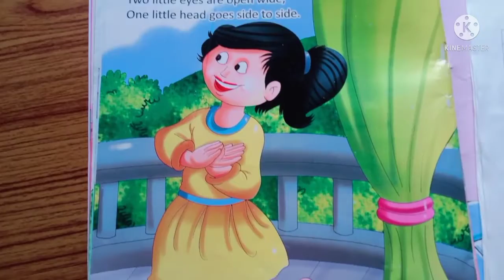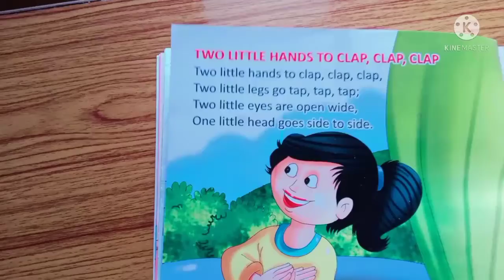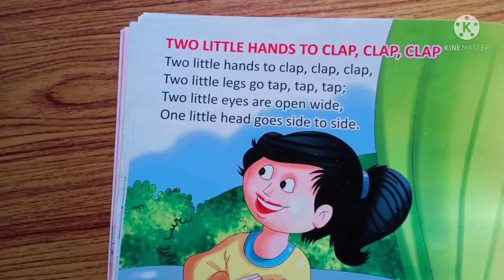Class - Nursery | Subject - English rhyme | Pg - 16 | (KS016)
Assignment will be provided though school Whatsapp.